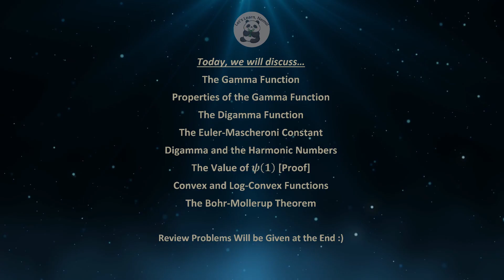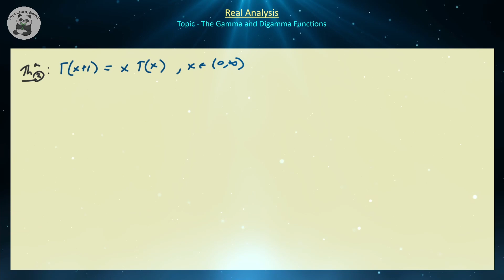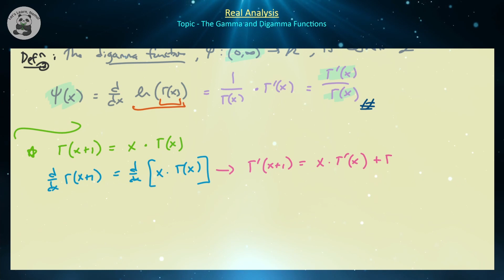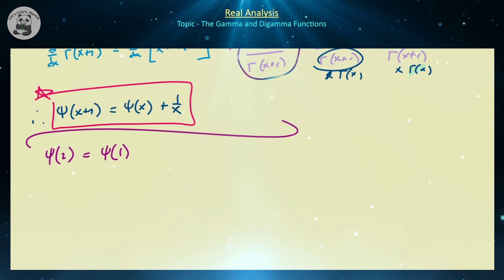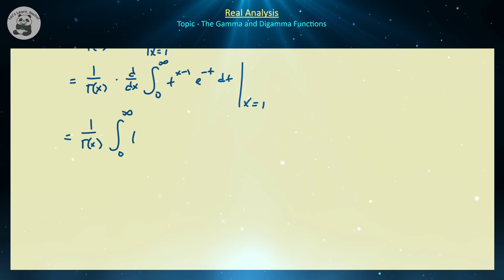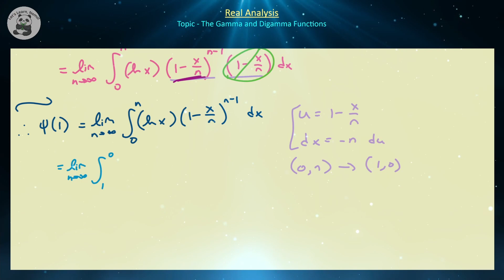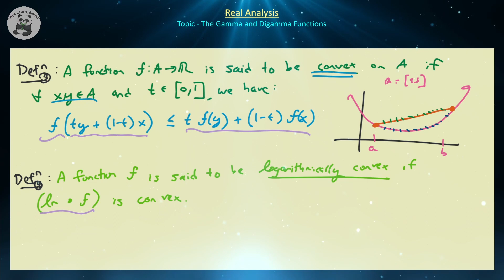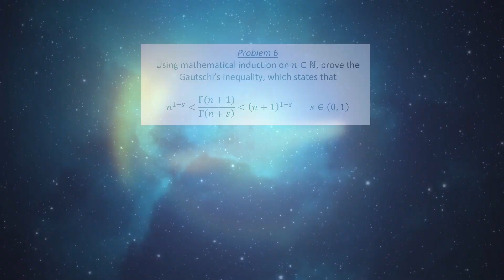(RA22) The Gamma and Digamma Functions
In this video, we introduce and establish several important properties for two integral-defined functions: the gamma function and the digamma function (the logarithmic derivative of the gamma function). We given by establishing the well-definedness property of the gamma function, and discuss its continuity and differentiability; we do similar treatment for the digamma function. We also introduce the connections between the gamma and digamma functions to the harmonic numbers and the Euler-Mascheroni constant. To close, we discuss the concept of functions being convex and logarithmically convex, and discuss the Bohr-Mollerup theorem associated to the gamma function.